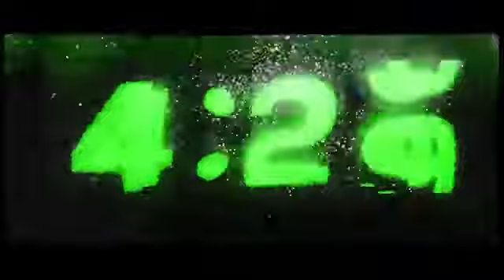🔥 Jam of The Day! 🔥 Afterlife- "Wasting Time"